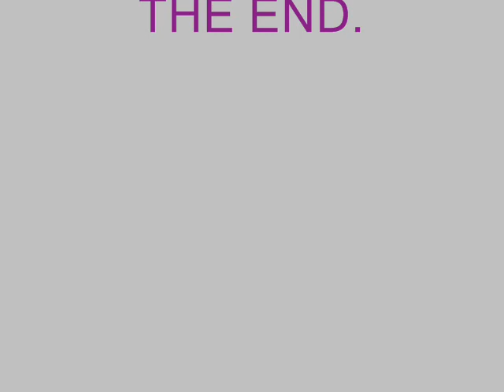keizer - hoe ze loopt remix!